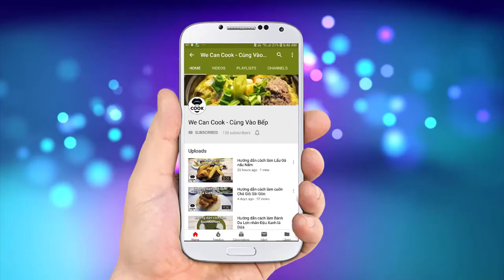CÁCH LÀM GIMBAP/KIMBAP MINI QUÁ NGON (Cơm cuộn lá rong biển)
Xin chào cả nhà!chúng ta cùng gặp lại trong tập này. Còn vài ngày nữa là tới ngày quốc tế phụ nữ 8/3 rồi. Ở các bài trước, Mình cũng giới thiệu tới cả nhà nhiều món ăn để đãi các chị em rồi. Và để đa dạng các nền ẩm thực khác nhau, sẽ khuyến mãi thêm một món ăn khai vị rất hấp dẫn và bổ dưỡng đến từ đất nước kim chi xa xôi. Đó là món Gimbap/Kimbap mini. Gây chết mê chết mệt từ cái nhìn đầu tiên là hàng hàng lớp lớp cơm cuộn lá rong biển. Thưởng thức là đê mê với đầy đủ vị giác chua, cay, ngọt, mặn, giòn dai...woa, tất cả chỉ có trong một món thôi đó. Cả nhà có thấy thích không nào! Cùng vào bếp ngay để xem bật mí cách làm nhé!

@ Các bước thực hiện:
- Nếp ngâm trước 30 phút nấu chung với gạo.
- Dưa leo bỏ ruột, cắt thanh nhỏ. Cà rốt thái sợi, luộc chín ngâm qua nước đá. Kim chi vắt nước cắt nhỏ.
- Cơm chín, trộn đều với dầu mè, mè rang và ít muối.
- Trứng chiên lớp mỏng, cắt sợi
Bước 3: Cuộn Gimbap
- Đặt lá rong biển lên mành tre, cho lớp cơm mỏng trải đều.
- Đặt kim chi, xúc xích, củ cải vàng, cà rốt, dưa leo, trứng, thanh cua, xà lách vào cuộn đều.
- Thoa lớp dầu mè rồi cắt thành từng khoanh nhỏ cho ra đĩa trang trí.
- Ăn kèm với mayonnaise, tương ớt, rắc thêm ít mè rang.

3. Xúc xích: 1 bịch
4. Trứng gà: 3 trái
5. Củ cải vàng: 100gr
6. Dưa leo: 50-100gr
7. Xà lách: 50gr
8. Kim chi cải thảo: 100gr
9. Cà rốt: 50-100gr
11. Mè trắng rang: 20gr
13. Lá rong biển Nori: 5 lá

Ăn kèm với sốt mayonnaise, tương ớt, tương cà.